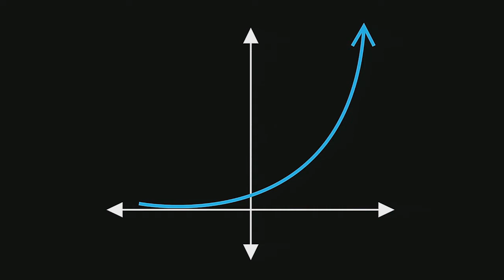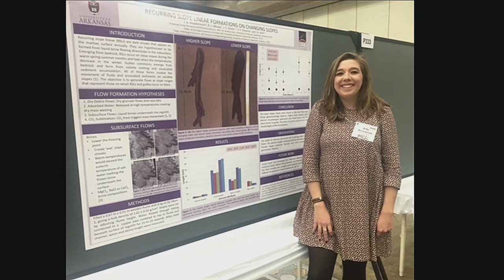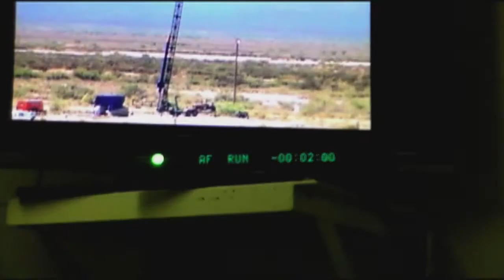Igniting Tomorrow’s Innovators and Most Valued Engineers | Colin Lang | TEDxSanAntonio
Teachers must create environments where students are free to learn about learning, and free to fail as well. This requires the adoption of student-centered techniques that facilitate creativity and innovation.

Colin R. Lang is a teacher, mentor, and coach. He is in his ninth year at Alamo Heights High School where he teaches the innovative, project-based
(SystemsGo) Aerospace Studies program. He has served as mentor to new
teachers, coach, and presenter at science and technology conferences, as well
as lead trainer and instructor for the SystemsGo program. Mr. Lang has
received several awards including First Year Teacher of the Year (NISD), Spot-
light on Excellence Award (AHISD), Texas High School Rugby Coach of the
Year, and finalist in the HEB Excellence in Education and Trinity Prize.